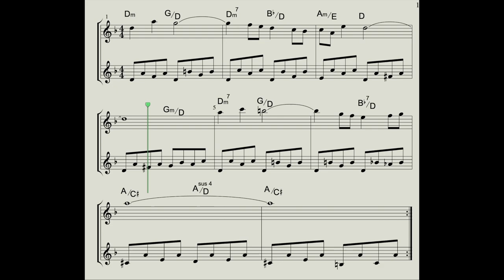広野を行く (Unknown World) / Dragon Quest I【DQ1 ドラクエ1 楽譜 midi】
Composed by Koichi Sugiyama
Edited with Logic Pro X